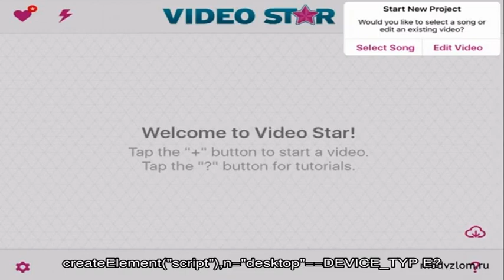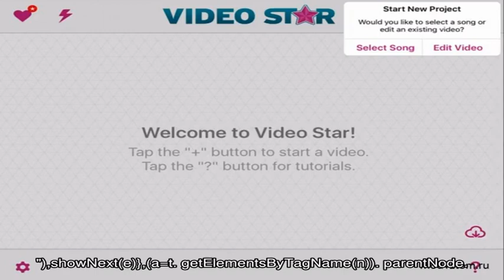Как выучить французский язык самостоятельно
Выучить язык самостоятельно. Французский язык справедливо считается одним из самых красивых и популярных языков Европы.